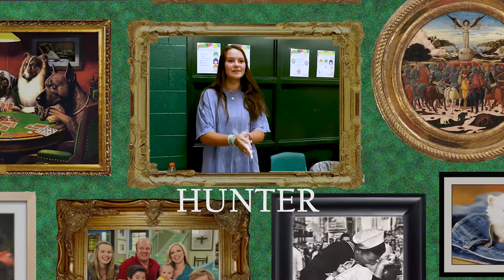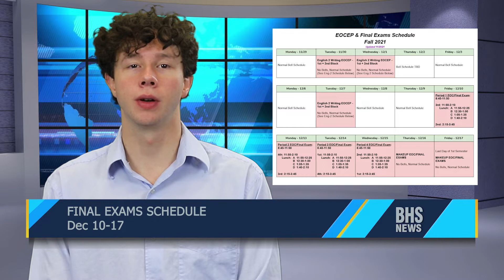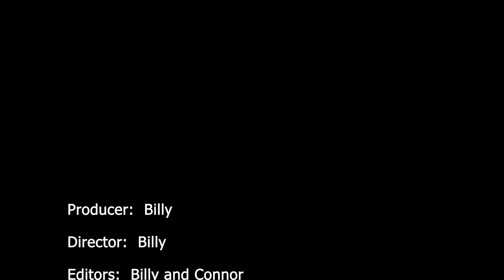Beaufort High Morning News Dec 6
The Beaufort High School Morning News for Monday, December 6, 2021